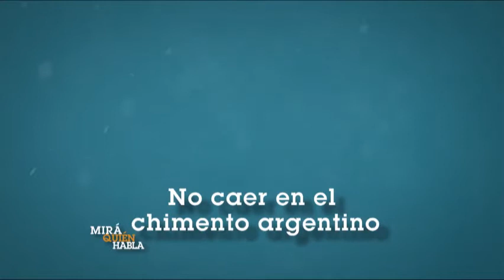Sonrie Prog 146 Mira quien habla